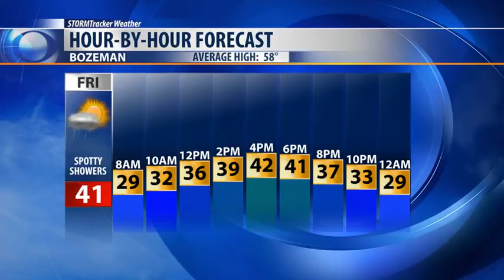Slick conditions to start your Friday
Periodic snow showers are causing travel headaches for parts of southwest Montana for your Friday morning.  You can expect to see snow or a rain/snow mix through the early evening with highs near 40 degrees.